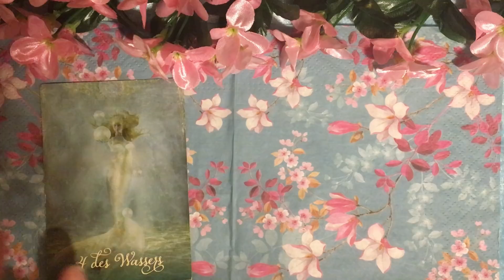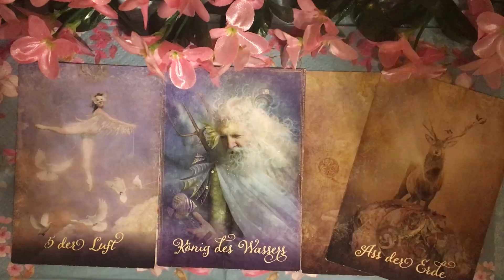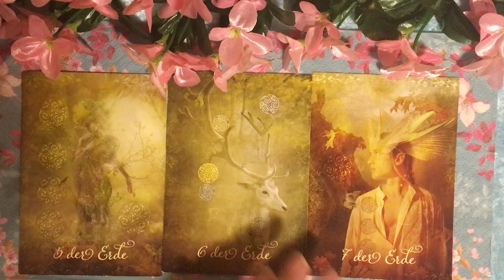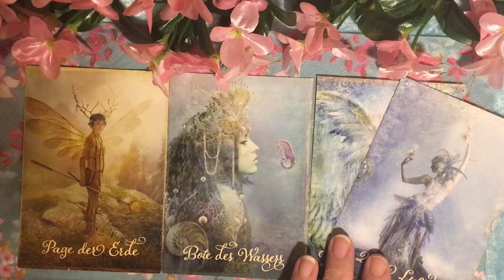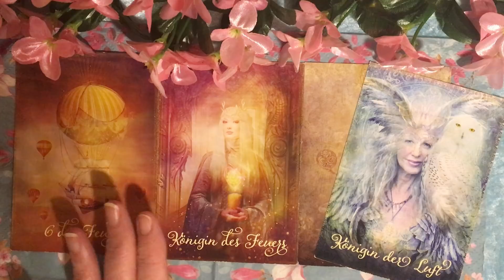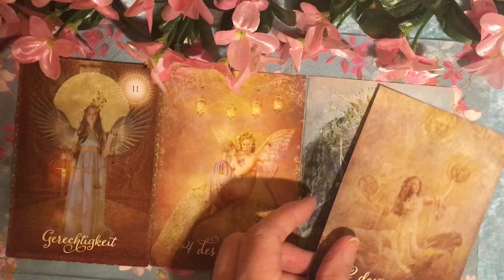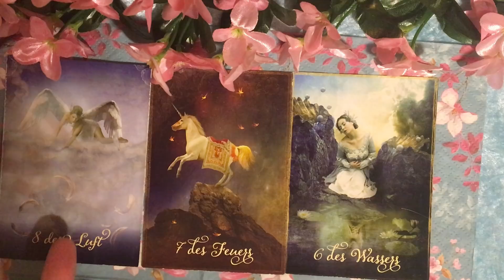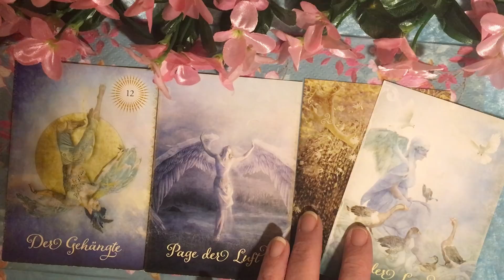Taroskop Donnerstag, 11.11.2021